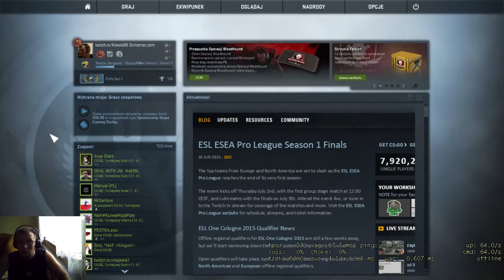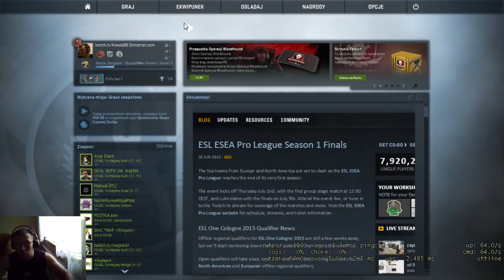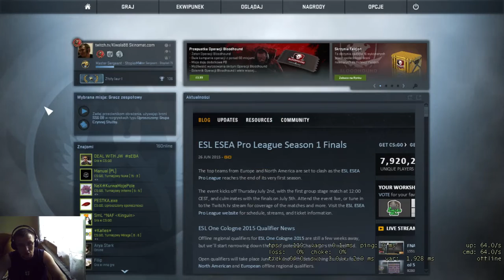Instruktarz dla początkujących w CS:GO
Podaje nazwy do pomocnych map  warsztatu
1 Training aim csgo2
2 crashz' Crosshair Generator v2
Te dwa pomocne warsztaty pomogą wam w rozpoczęciu gry w CS:GO